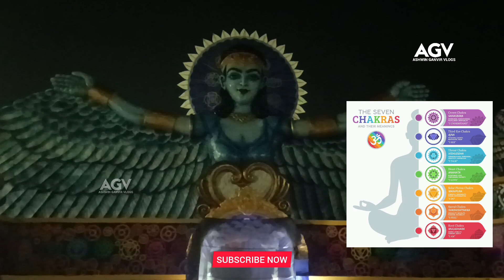नागपुर में नवरात्रि पर सजाया ऐसा पंडाल | नवरात्रि २०२३ | Aahwin Ganvir Vlogs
.Hashtags.

About the Video :- Ganesh Visarjan 2023

.Keywords.

nagpur ganesh visarjan,
nagpur ganesh visarjan live,
nagpur ganesh visarjan 2023,
3 star dhumal nagpur ganesh visarjan,
aiims nagpur ganesh visarjan,
nagpur ganesh visarjan 2022,
aiims nagpur ganesh chaturthi 2022
mahal ganesh visarjan,
lal ganpati visarjan,
visarjan maharaj,
visarjan of ganpati,
visarjan of ganesh,
visarjan india,
visarjan i,
ganesh visarjan biggest,
ganesh visarjan india,
2022 ganesh visarjan,
2021 ganesh visarjan,
mahal ganpati,
2016 ganpati visarjan
nagpur ganpati aagman 2022,
nagpur ganpati aagman,
nagpur ganpati aagman 2023,
nagpur ganesh aagman 2022,
nagpur ganpati 2022,
ganpati aagman nagpur,
ganpati of nagpur,
ganpati nagpur 2022,
k nagpur,
raja nagpur,
nagpur ganpati 2019,
top 10 ganpati in nagpur,
top 10 ganpati in maharashtra,
top 10 ganpati in mumbai,
ganpati in nagpur,
nagpur biggest ganpati,
nagpur ganesh utsav 2022
ekach raja hit janmala nagpur cha bhumivar
chitaroli ganpati 2023,
chitaroli ganpati 2022,
nagpur chitaroli ganpati 2022,
chitar oli nagpur ganpati 2023,
nagpur chitaroli ganpati,
chitar oli